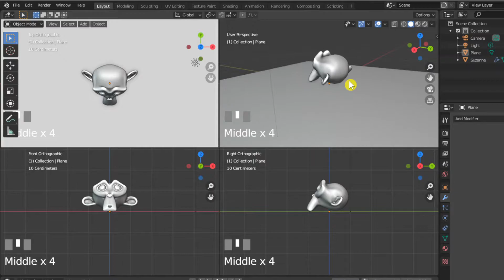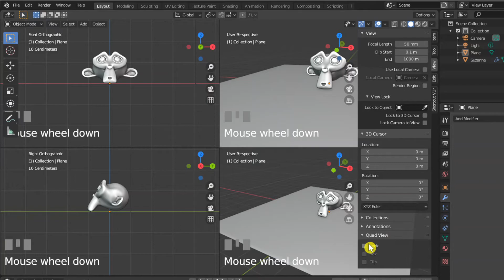25. BLENDER 2.8x: HOW TO CHANGE VIEWS IN QUAD VIEW?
Hi,

In this video, I am going to show you how to change the default quad view in Blender 2.8 to your own customized view based on your preferences.